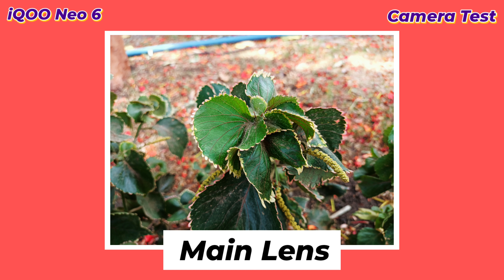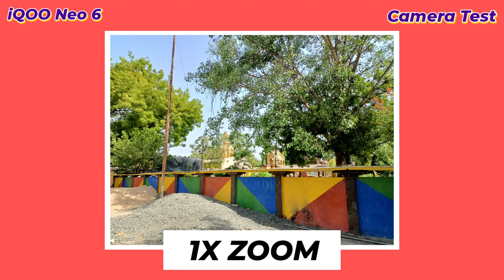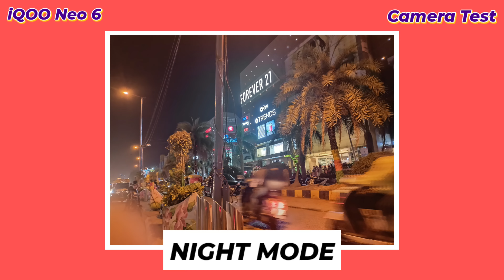Camera Test - iQoo Neo 6 5G | Zoom Test, Selfie, Portrait, Night Mode, Video Test - All Features